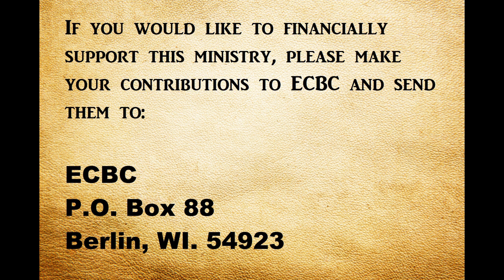Worship Message 10_20_24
Message Title: “What Must I Do?”
Summary: Can you build your faith and maintain your salvation by your works?